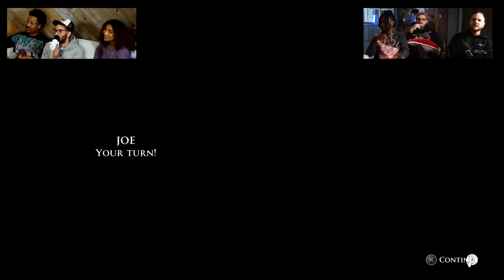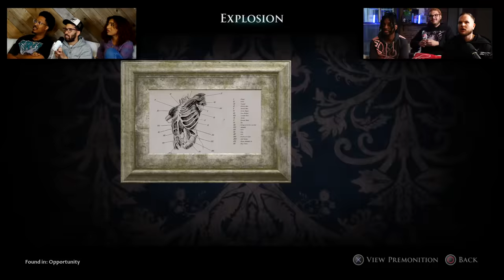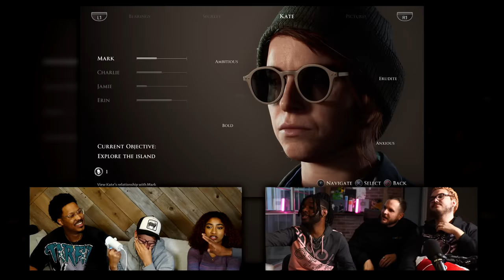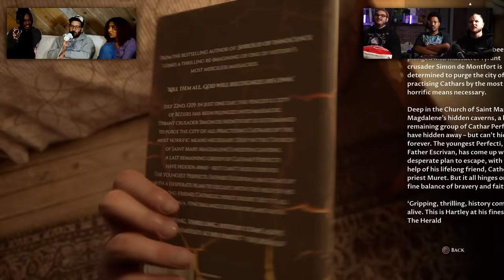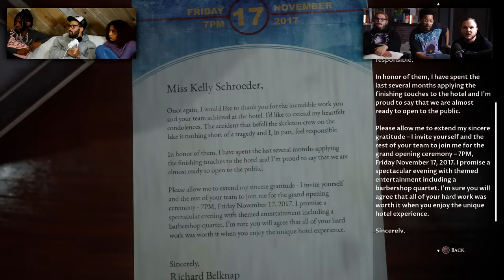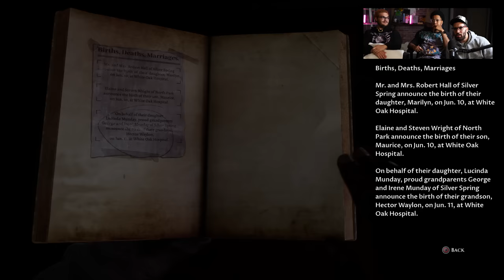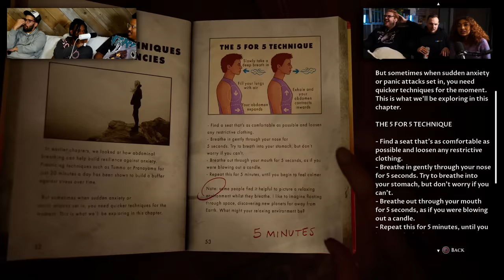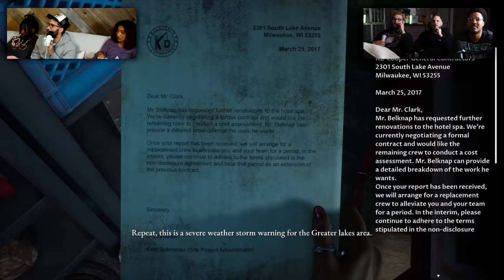THE NIGHTMARE BEGINS | A Devil In Me - Act 1